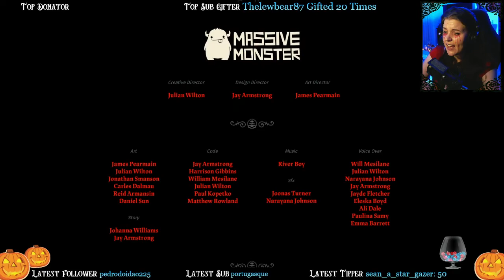EVEN GODS BLEED || Cult of the Lamb (FINALE)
We come to the end of this truly incredible game, through blood and faith we fought our way to victory, and at last stand before The One Who Waits! But shall we kneel, or do we no longer obey this mysterious deity?
Cherubim of the Archive:
Ben Haliotis - David Shepper JR - Hayden Parke – Lorcán Doull –Shadow Eagle – Steven Lallamant –Tony - Valtharis